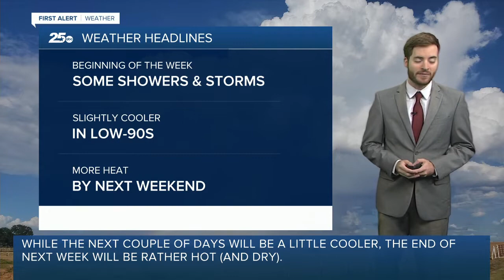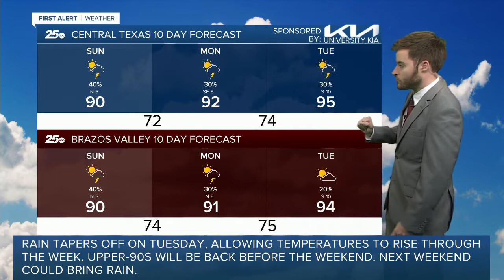First Alert 25 Weather